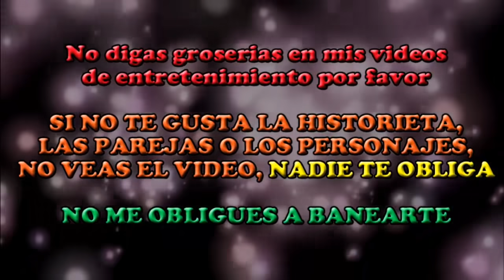Sans, ya crecí FANDUB de mi otro canal Angel Comics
Frisk esta muy interesada en Sans solo que este le dice que necesita madurar y pues pasaron lo años... ¡Frisk creció!. Ahora es Sans quien  tiene una sorpresa para ella.
Soy Angel de la verdad, una dibujante que gusta del ANIME, los COMICS, películas, videojuegos, series y apoyo a muchos artistas con talento y determinación.
Soy una fan, como tú por lo que suelo hacer historias alternativas de todos los PERSONAJES que me gustan y puede que a ti también.
También soy una GAMER, lo llevo en la sangre y soy una veterana que jugo en el estreno de MARIO BROS y me encanta jugar en equipos o videojuegos de rol, aventura, acción, terror, lucha, plataformas y puzzles.
Mi intención es ENTRETENER por lo que suelo cantar en los DIRECTOS, platicar anécdotas o chismes y uno que otro chiste. Mientras hay directos tú puedes rolear con los demás subs mientras sigas las reglas que se resumen en el respeto mutuo.
NO HAY LIMITES PARA LA IMAGINACIÓN